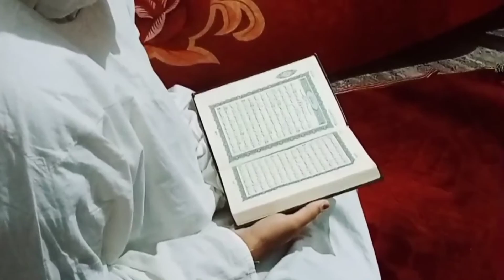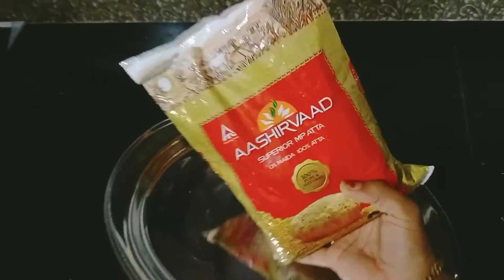ആരെയും മയക്കുന്ന രശ്മി കോഴിക്കറിയും പഴമയിലെ പുതു മ nostalgic 😋kerala traditional Ela ada👍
mughulai chicken curry രശ്മി silky chicken curry#easy way to make soft chappathi